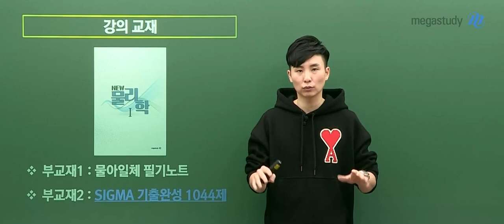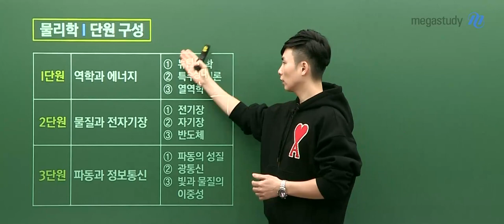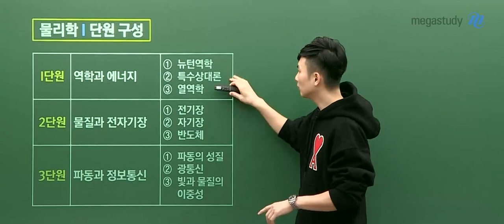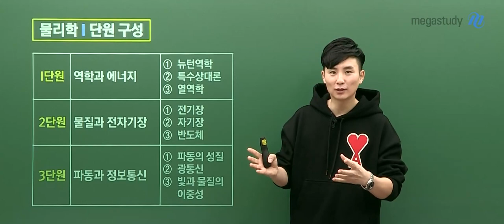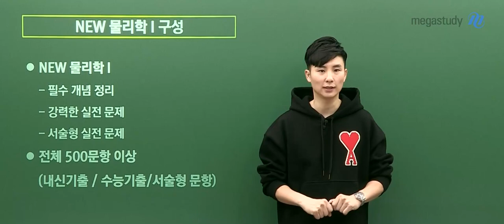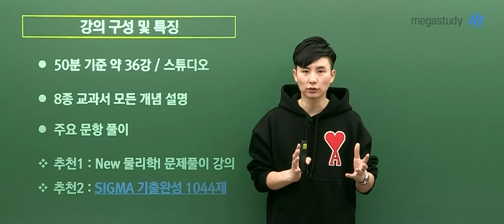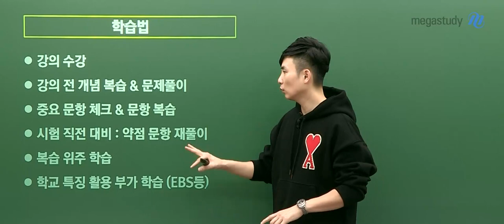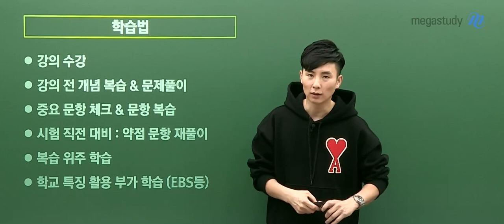[메가스터디] 물리학 강민웅쌤 - 고2를 위한 물리학l 개념완성 OT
강력한 끌림의 법칙! 물리학 강민웅쌤의 내신 물리학l  개념완성  OT 입니다.
고2를 위한 개념완성이 어떤 강좌인지 영상을 통해 확인하세요!